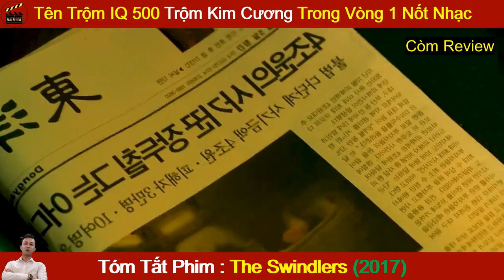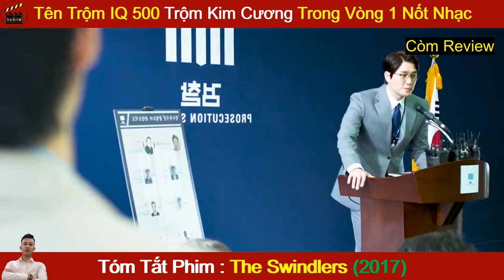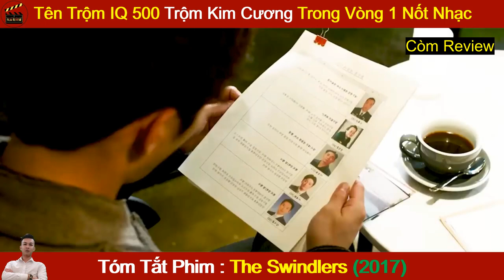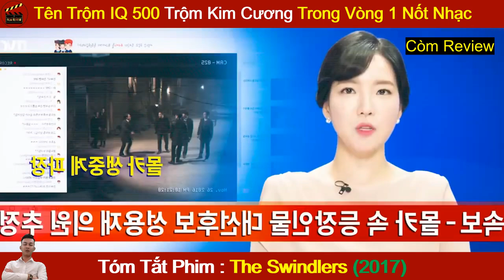Review Phim Hay : Vòng Xoáy Lừa Đảo | The Swindlers - Tóm Tắt Phim Hay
Review Phim Hay : Vòng Xoáy Lừa Đảo | The Swindlers (2017) - Tóm Tắt Phim Hay
Nội dung phim : Vòng Xoáy Lừa Đảo | The Swindlers kể về câu chuyện truy tìm tên trùm lừa đảo Jang Doo Chil, kẻ vừa được báo tử cách đó không lâu. “Những kẻ liên quan” đến Doo Chil đánh hơi được tin tức này và nhanh chóng lên kế hoạch truy sát gã. Mỗi người, mỗi mục đích nhưng đã cùng gộp lại chung một đội để “hợp sức” truy sát kẻ thù. Hành trình tìm kiếm Doo Chil không phải dễ dàng, vừa phải lẫn tránh tai mắt của cảnh sát, vừa phải ráo riết lùng sục mọi thông tin dấu vết, đồng nghĩa với việc những kẻ dám tham gia trong phi vụ này đều không phải dạng vừa.